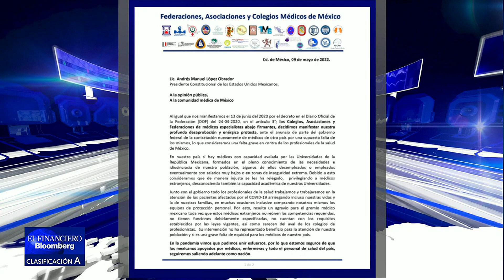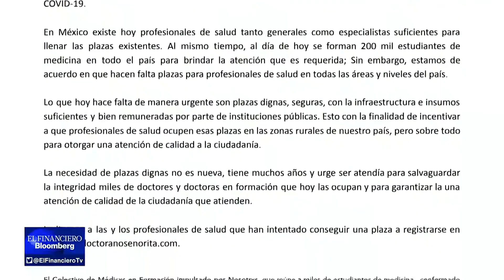Hay 52 mil médicos desempleados en México: Crisóforo Ordóñez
Se debe dar prioridad a los mexicanos, dice el pdte. del Colegio Mexicano de Acupuntura Humana.